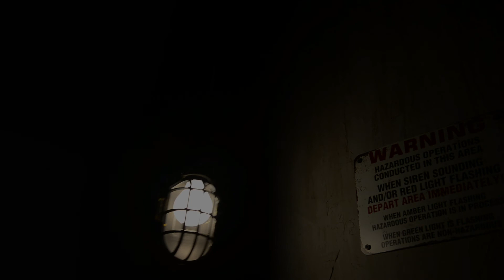CONDEMNED2...I'll Be Watching You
PICKING UP WHERE HE LEFT OFF, A NOTORIOUS SERIAL KILLER’S DEVOUT FOLLOWING IS CARRYING OUT HIS UNFINISHED BUSINESS.

HELD CAPTIVE, TORTURED AND TESTED.
THIS IS NO LONGER A MEAGER GAME!

THE HIGHLY ANTICIPATED SEQUEL TO THE ROOM THAT STARTED IT ALL, CONDEMNED 2 TAKES THIS TWISTED PLOT TO ANOTHER LEVEL OF SINISTER.

THE SECOND CHAPTER NOT ONLY PLACES EXTRA EMPHASIS ON TEAMWORK, BUT WILL ALSO TEMPT GREED AND BETRAYAL.